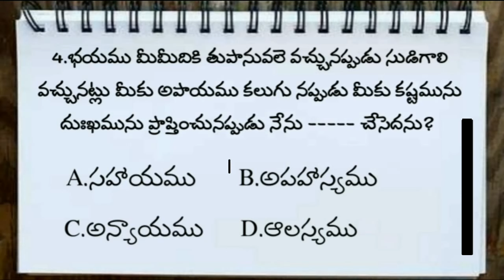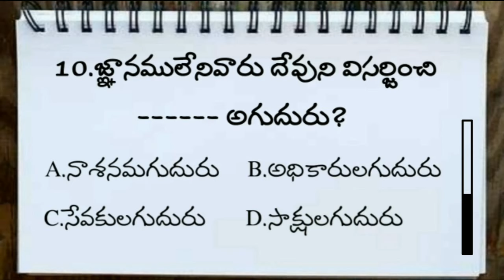Bible Quiz On Proverbs #04 | TELUGU BIBLE QUIZ ON PROVERBS | సామెతల గ్రంధము తెలుగు బైబిల్ క్విజ్